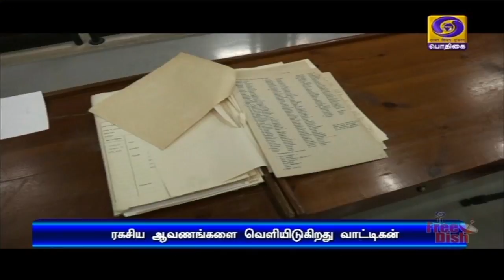90 ரன்னுக்கு 6 விக்கெட்டுகளை இழந்தது இந்திய அணி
இந்தியா, நியுஸிலாந்து இடையேயான  இரண்டாவது மற்றும் கடைசி  கிரிக்கெட் டெஸ்ட் போட்டி -  இரண்டாவது  இன்னிங்சில் 90 ரன்னுக்கு 6 விக்கெட்டுகளை  இழந்தது இந்திய அணி